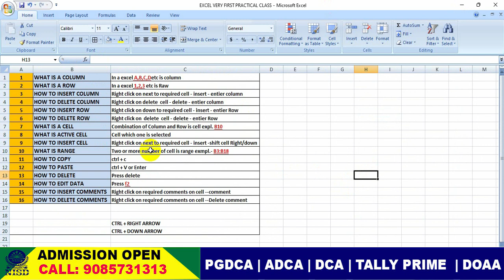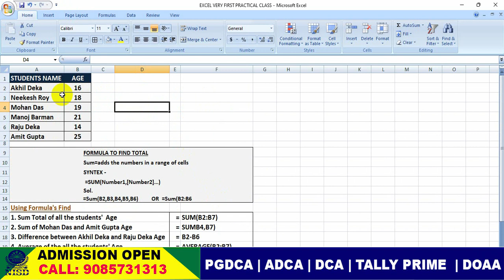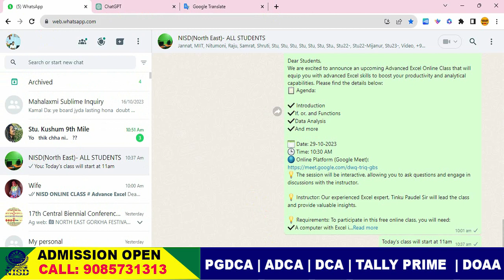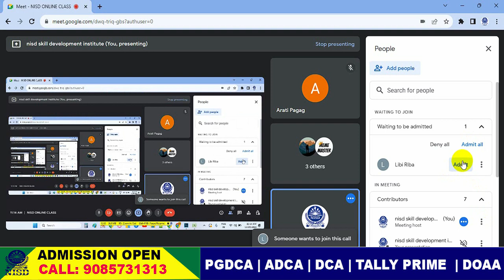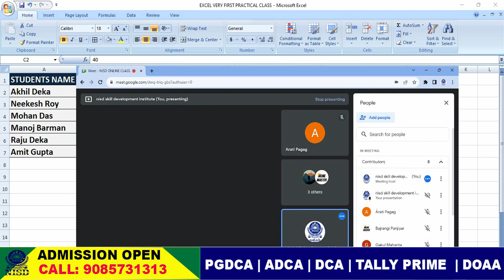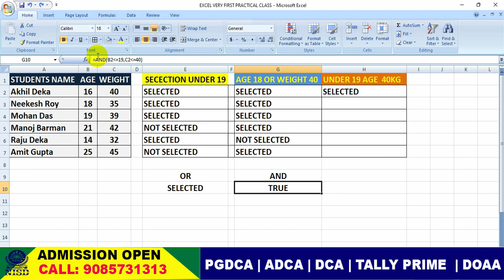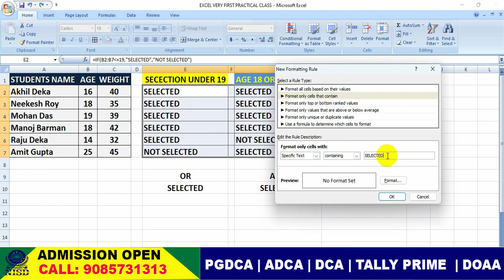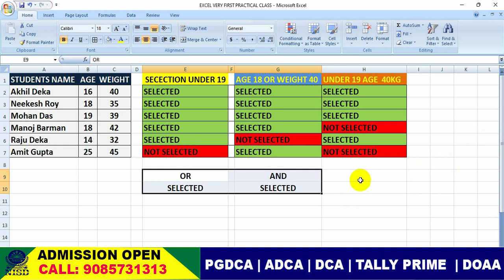ONLINE EXCEL CLASS DAY 2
Welcome to NISD NORTHEAST Online Class.